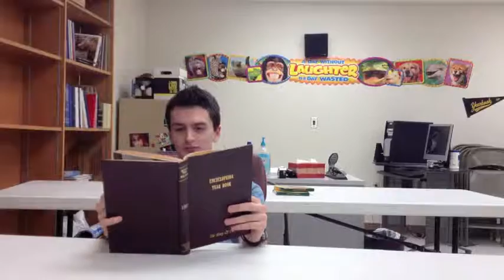Patience Test with Kasey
Isn't annoying your classmates fun!? Kudos to Kasey for putting up with this...